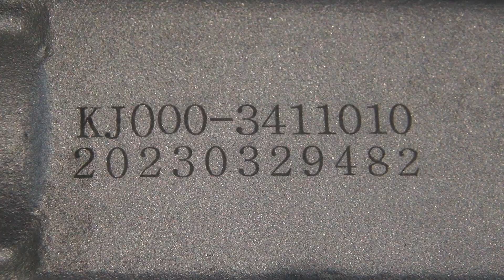РУЛЕВАЯ РЕЙКА HYUNDAI SONATA YF НОВАЯ РЕЙКА ИЗ КИТАЯ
Привет, ДРУЗЬЯ!!!
Недавно понадобилась запчасть и было принято решение купить в Китае. Мне помог мой друг, который живет и работает там. В этом видео расскажу обо всем и покажу саму рейку.
Давайте смотреть!!!

А еще , можно помочь начинающему блоггеру  вот здесь :))
Сбер  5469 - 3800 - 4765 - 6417  А.Л.

Мой skype: ronniebolo